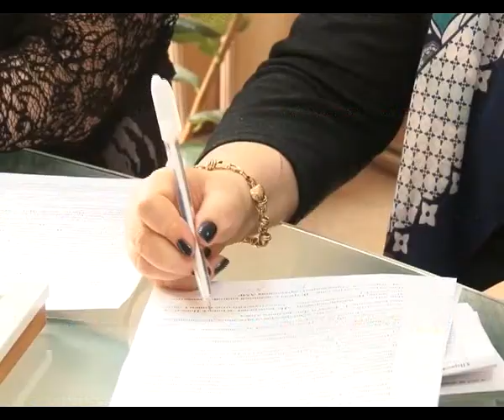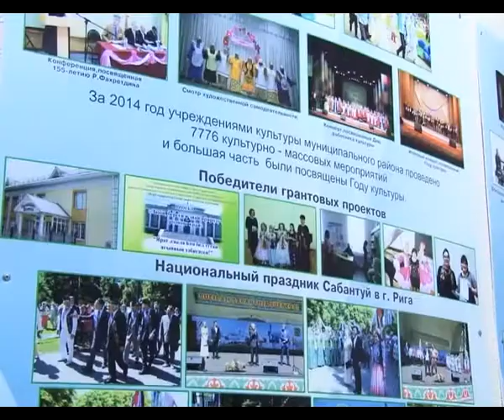Работники культуры Альметьевска отметили профессиональный праздник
Из года культуры в год литературы. 2014-ый оставил яркий след в истории нефтеграда. Нынешний обещает стать не менее интересным. Сегодня работники культуры отмечают свой профессиональный праздник. По этому поводу в Альметьевске была организована пресс-конференция. Проделанная работа в прошлом и планы на текущий год стали главными темами встречи.